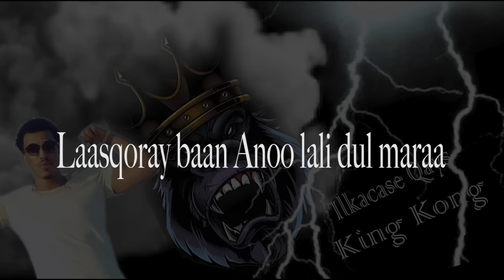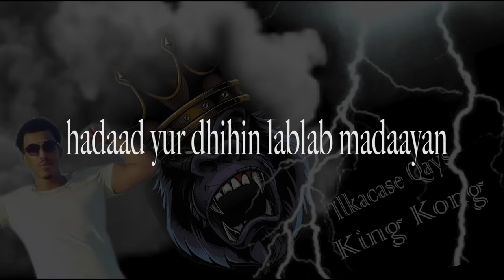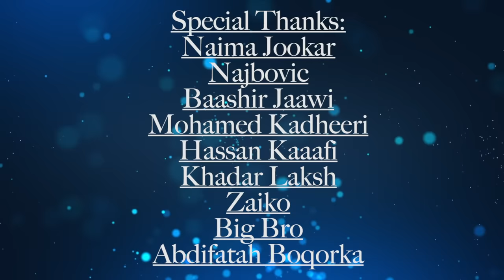Ilkacase Qays | Nuraani Official Music Lyrics | 2021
Ilkacaase Qays
Nuraaani
Ereyada: Hassan Kaaafi
Laxaanka: Ilkacase Qays
Edited by Fahad Abdi
Produced By Khadar Laksh